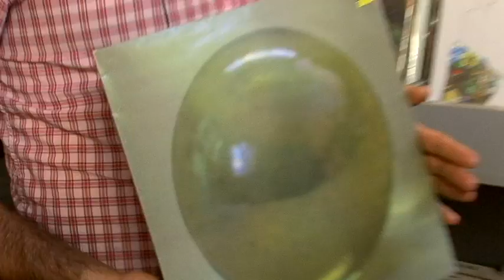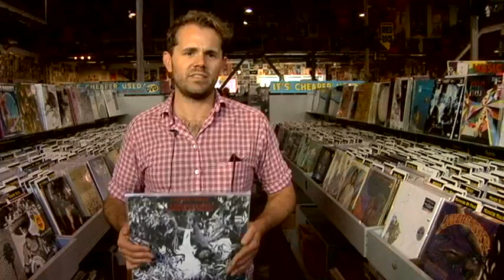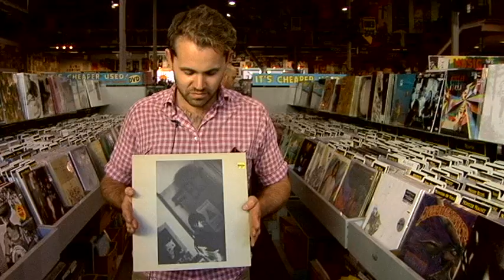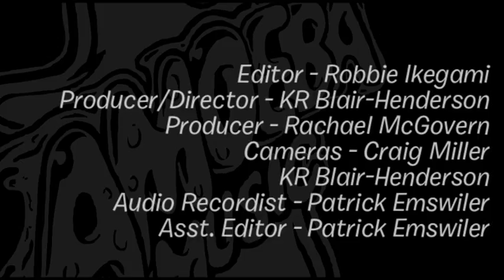Jon Treneff (Light in the Attic) - What's In My Bag?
Jon Treneff from Light In the Attic Records goes shopping at Amoeba Music in Hollywood.

Check out his picks:
Biff Bang Pow! - Oblivion (LP)
Keith Hudson - Flesh Of My Skin Blood Of My Blood (LP)
Rosebud - Have a Cigar (12")
Public Image Ltd. - Flowers of Romance (LP)
Felt - Primitive Painters / Cathedral (12")